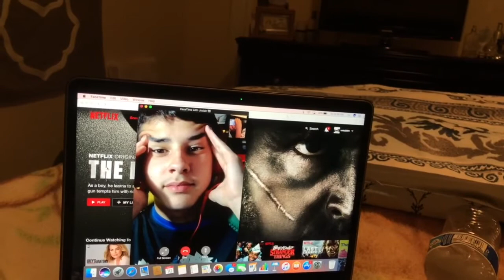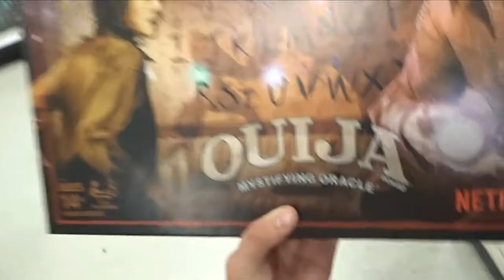I BROKE MY GRANDMA'S FAVORITE VASE.. (SHE WAS MAD)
My grandma hates me even more now 😂 Hope you guys enjoyed the vlog, and if you have any video ideas leave them in the comments!
Periscope: josiahg02
My Brother's Channel: zNatee123